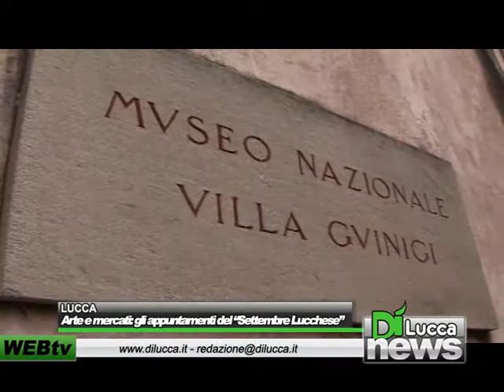Arte, sport e mercatini: gli appuntamenti del "Settembre Lucchese" - Dì News - 27 agosto 2012